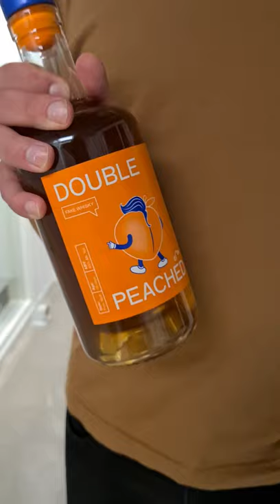EtOH Spirits - Double Peached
This whisky is sweet and tasty, with nice tartness. It has definite peach flavour that works beautifully well with the malt aromas. The flavours came together in a smooth, warming taste of summertime.